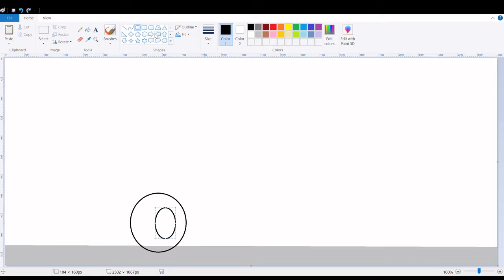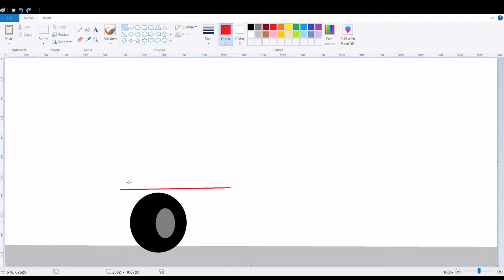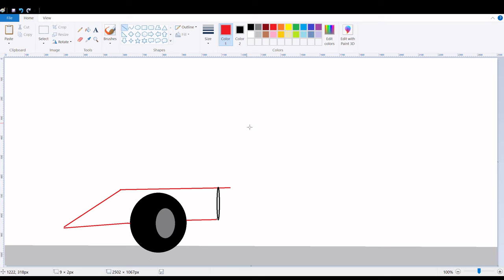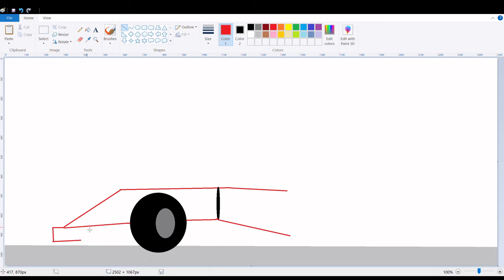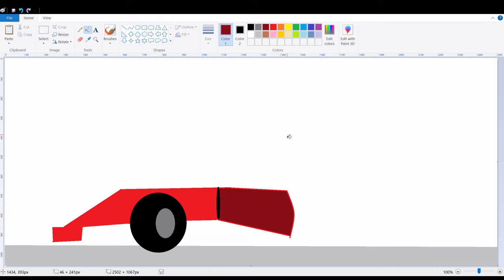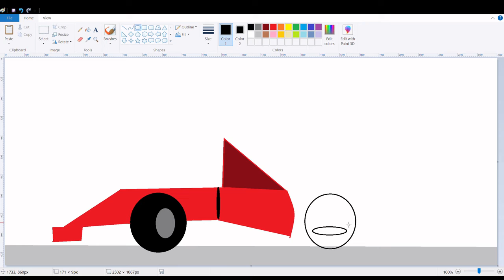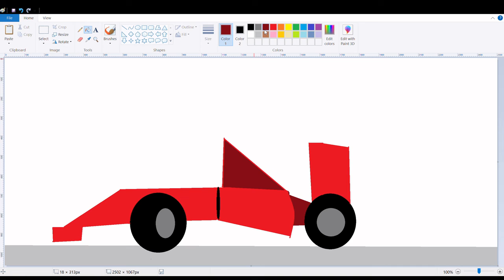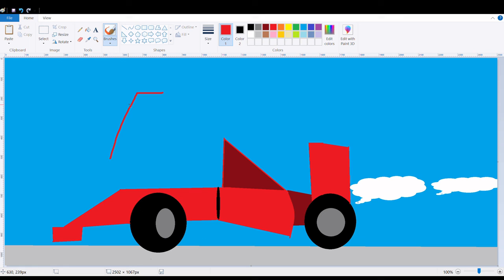Menggambar Mobil Balap F1 (Formula 1) Pakai Paint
Bismillah.
Di video kegiatan anak homeschooling kali ini menampilkan aktivitas menggambar mobil balap F1 atau dikenal dengan Formula 1 Car Racing.